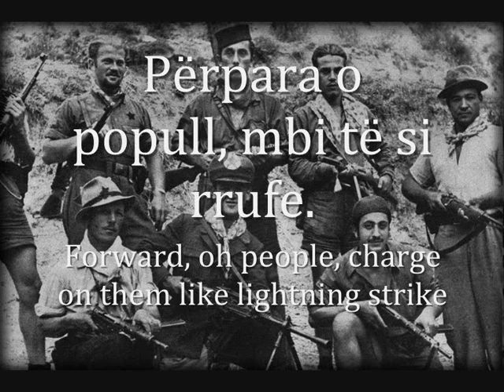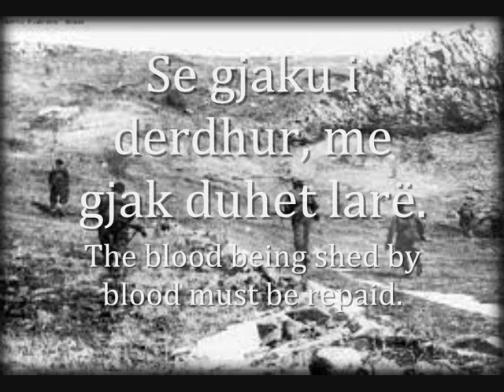"Hakmarrje Rini" - Song Of The Albanian Partisans